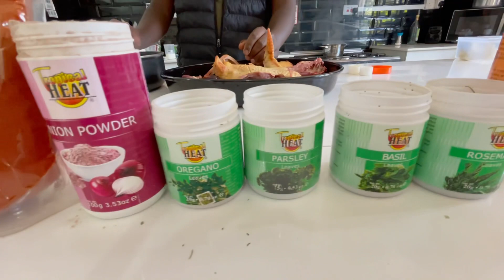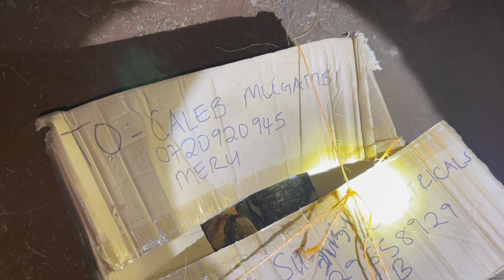Farm Chores | Dinner Plans | Village Life | Life in Kenya | Daily Living | Vlog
In this vlog we stay busy with chores around the farm.. there is so much work to do!

We decided to make chicken for dinner and it was exciting to prepare our very first chicken from our own farm. It’s an amazing feeling to eat and be nourished  from the work of our own hands.